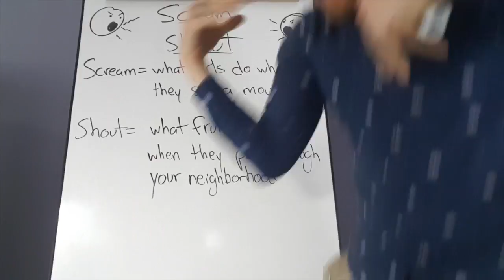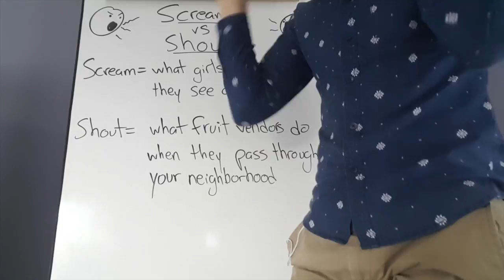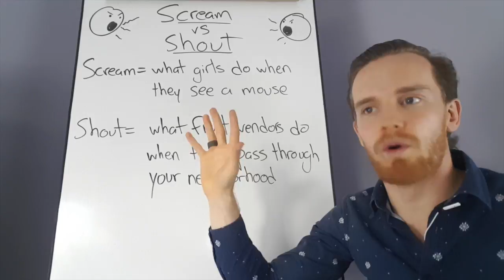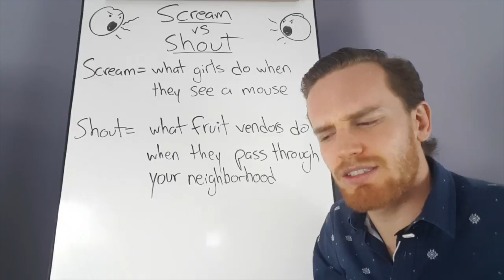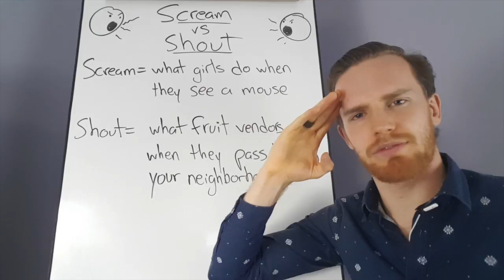Difference between Scream, Shout y Yell en inglés americano | Profe Kyle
*Activa los subtítulos en español si quieres ayuda extra*

Gritar en español puede significar scream, shout y yell. ¿Cuál es la diferencia? Explico en este video.

Si quieres leer sobre la diferencia entre los 3 verbos, echa un vistazo a mi blog sobre el tema

¿Preguntas o comentarios? Abajo por favor.